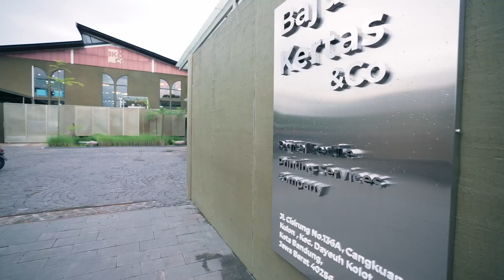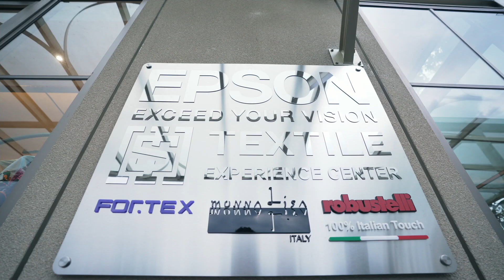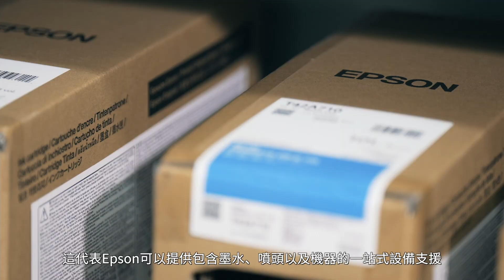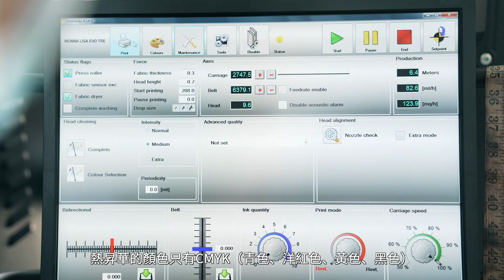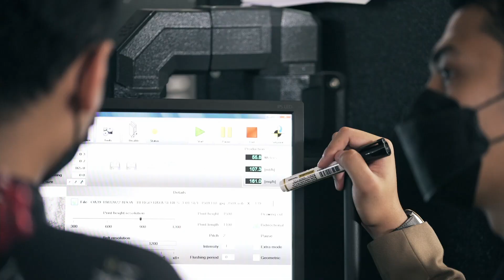Epson｜Monna Lisa紡織數位印花機｜印尼Bajukertas & Co.拓展數位印花業務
Bajukertas & Co.成立於 2017 年，總部位於印尼，希望擴大業務，包括布料直噴印刷，以加快生產速度並提供整體解決方案。在疫情過後，該公司主要針對本地時尚品牌，旨在為客戶提供從設計、印刷、包裝到活動管理等解決方案。